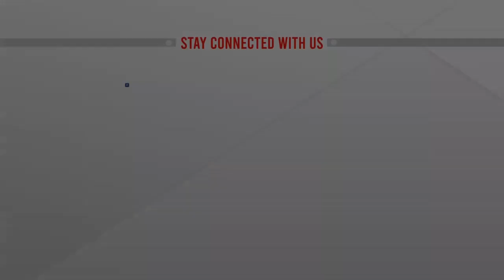রিয়েলিটি শো 'আগামীর তারকা সিজন টু’র খুলনা অঞ্চলের অডিশন | ATN News